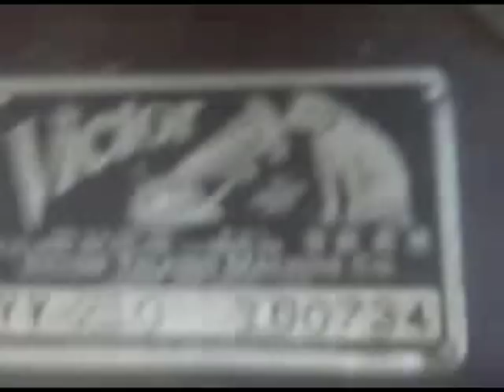1932 Advertisement Record for Chevrolet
This is a square 4" advertisement record for CHEVROLET. The PHIL SPITALNYS ORCHESTRA is playing the song Sing a New Song. No information about that on the label.  Records may have on the reverse an address sticker and U.S. POSTAGE PAID DETROIT, MICH. PERMIT No. 81; they were used as mailing. One copy was sent Jun. 6. 1932. It is said 1,500,000 records were made.

IMPORTANT INFORMATION with an announcement by radio announcer ALOIS HAVRILLA:

"Here is some important information for every person considering the purchase of a low priced car. Chevrolet, the world's largest automobile manufacturer has reduced it's prices as much as 55 dollars and now you can own and drive America's most popular car for as little as four hundred and forty five dollars F.O.B. Flint, Michigan. Here are just a few reason's why Chevrolet is America's most popular car. First, because it is a six. With less than six cylinders, you sacrifice Chevrolet's built-in smoothness. With more than six cylinder's, you cannot get Chevrolet's matchless economy. Chevrolet is completely modern, and is the only low priced car that offers you both syncro-mesh gear shifting and free wheeling at no extra cost. Chevrolet gives you beautiful, smart, high quality bodies by Fisher; built of hard wood and  steel; the strongest, safest body construction and Chevrolet has been proved, by billions of miles of driving in the hands of millions of satisfied owners. And best of all, you can get immediate delivery. Check these advantages. Ask your nearest Chevrolet dealer for a demonstration, them make your selection from Chevrolet's fourteen beautiful models and start today to enjoy the finest in modern motoring."

My grandmother used to play this advertisement record for me on her Patent 1906 Victrola which is seen in the video...